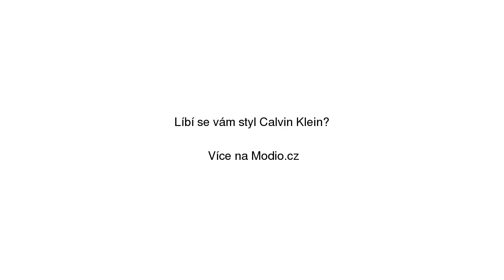056 Jeans Calvin Klein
056 Jeans Calvin Klein se slevou 30% na Modio.cz. Pánské džíny Calvin Klein Modio.cz - módní inspirace i možnost nákupu online.